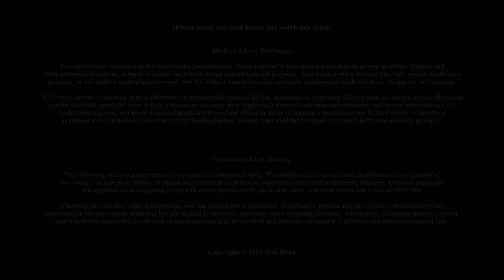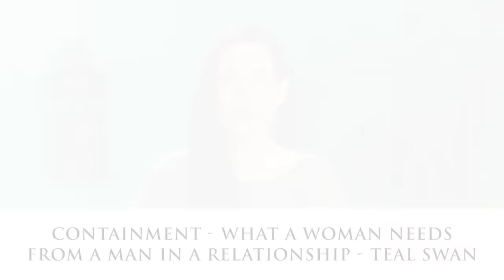The Ultimate Femininity Hack For Modern Women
In this episode, Teal Swan shares a simple hack for getting into your feminine energy no matter what situation you may find yourself in. She explains that there are many feminine traits that do not depend on being in a safe situation or on having masculine containment, and that you can intentionally bring forth these qualities to feel more aligned with your feminine essence.

She also gives examples of how to embody these feminine qualities in different scenarios. Watch this video to discover the ultimate femininity hack for modern women.

Listen Out For:
- The difference between feminine traits that are vulnerable and those that are not
- The role of fear and unsafety in masculinizing women
- The concept of masculine containment and how it affects feminine expression
- The femininity hack: how to bring forth feminine qualities that do not require safety or containment
- Examples of feminine qualities that you can embody in any situation

Teal Swan is a New Thought Leader, Bestselling Author and Speaker. She was born with a range of extrasensory abilities and is a survivor of severe childhood abuse. Today she uses her gifts as well as her own harrowing life experience to inspire millions of people towards authenticity, freedom and joy and teaching people how to transform their emotional, mental, physical and spiritual pain.